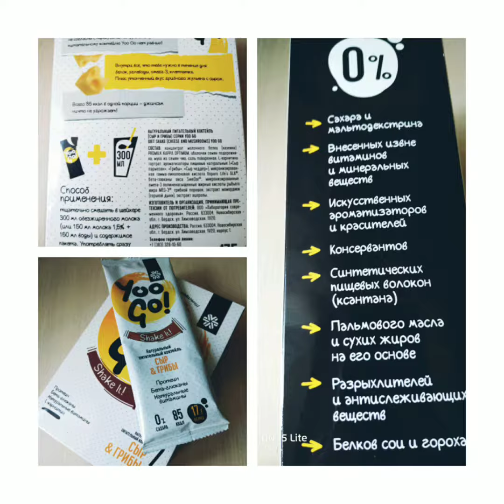контрольвеса. Выгодные покупки в сентябре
Многие хотят начать программу по контролю веса, но останавливает цена.

На этот план у меня конечно свое мнение, ведь обед или ужин даже по полной стоимости всего в 100 рублей выходит, определенно ниже, чем другие варианты.

Как вместо 4690 рублей заплатить 3850 и подучить еще 14 порций коктейля и кремдлярук из новой коллекции бесплатно.

Осторожно!!! Видео вызывает желание.